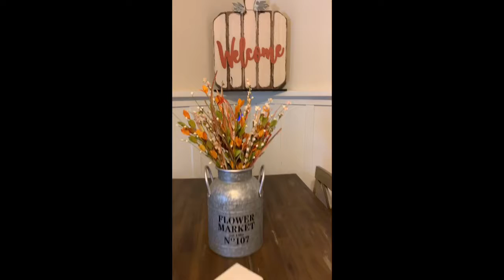Kirkland fall decor 2019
When u search for them discounts and get the double deals